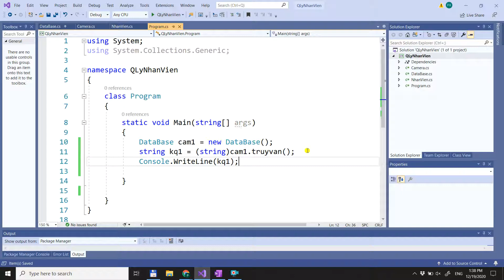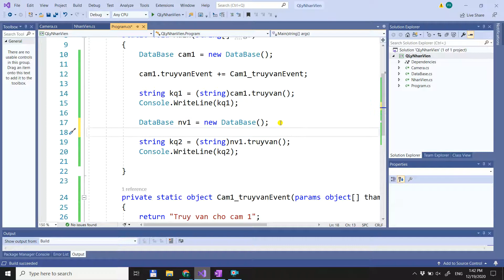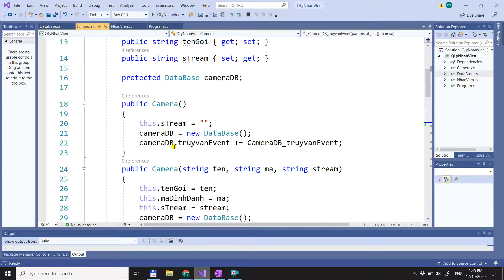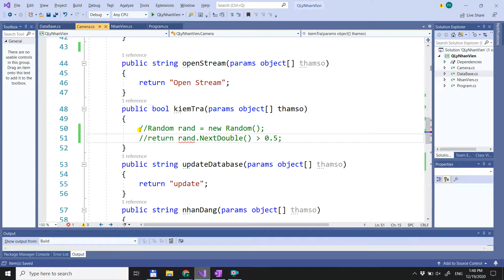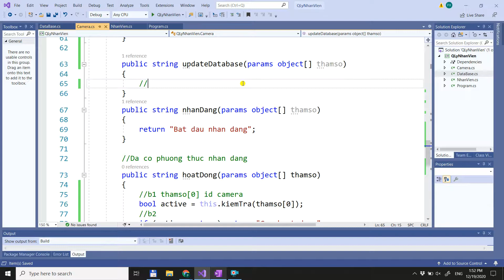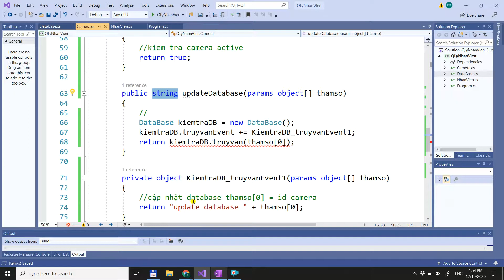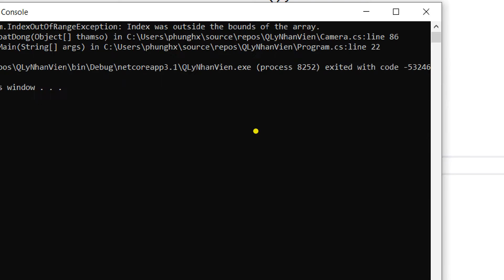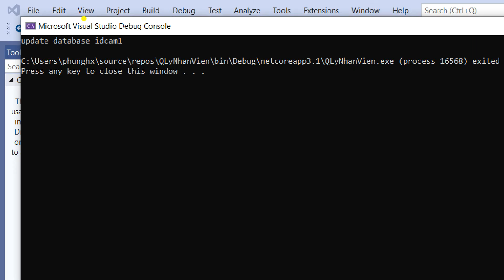Sử dụng Event cho phương thức hoạt động của Camera